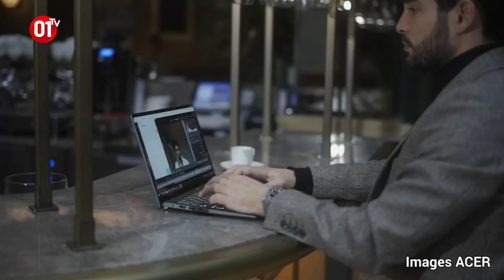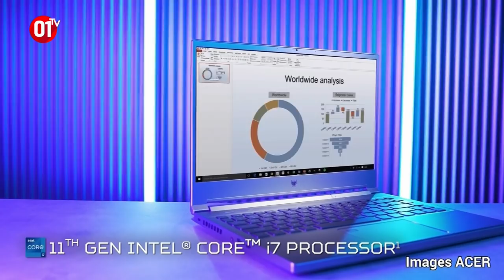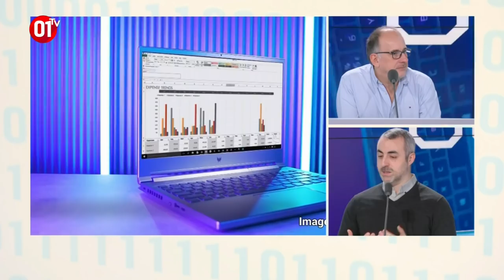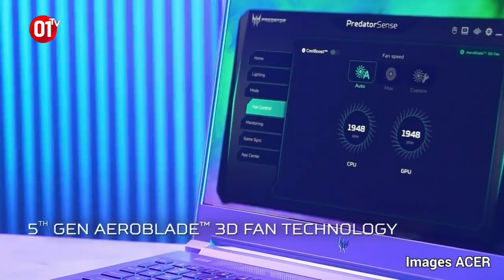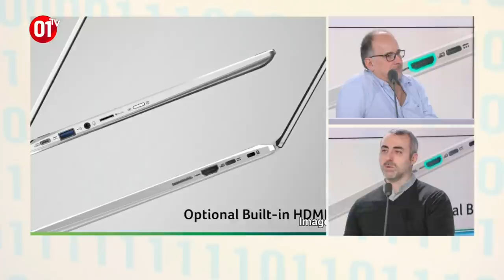Le marché du PC portable rebondit face à la pandémie DQJMM (2/2)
François Sorel reçoit cette semaine Karim Ouhaioune, directeur marketing et communication d'Acer France. 4ème constructeur de PC au monde, le géant taiwanais de l'électronique a considérablement augmenté ses ventes en 2020 grâce au télétravail. Quelles sont les nouveautés pour 2021 ? On fait le point.